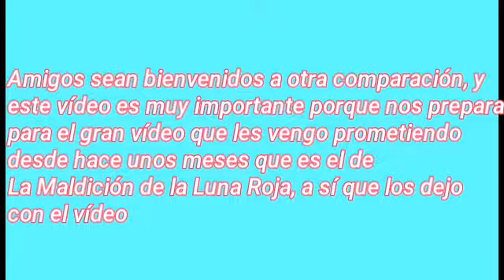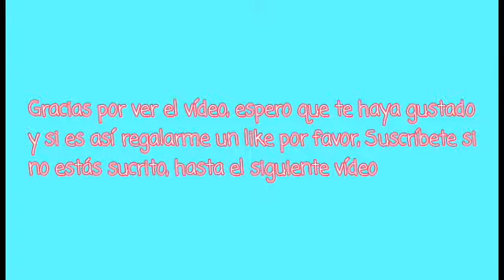Canción de Eclipsa Idioma Original vs Doblaje a Español Latino//●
Crédito de los capítulos: Mewni Live

No te desuscribas por fis xdxd